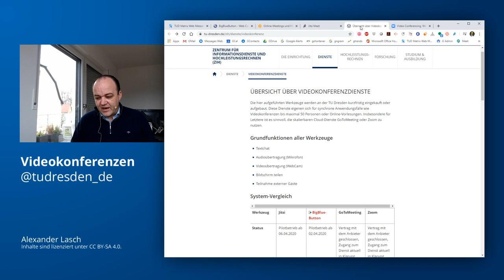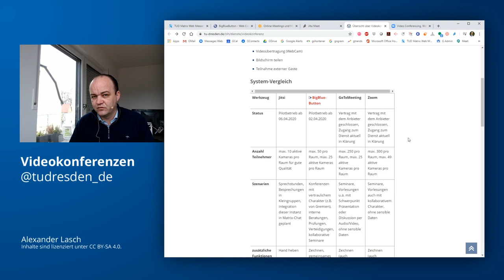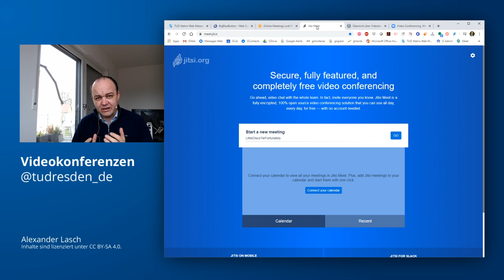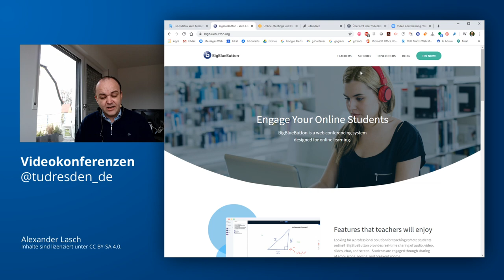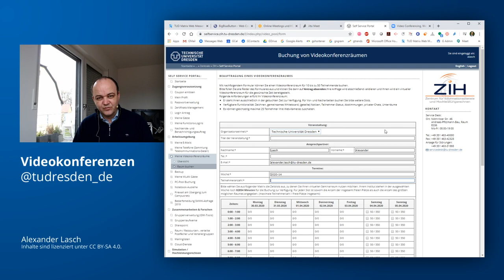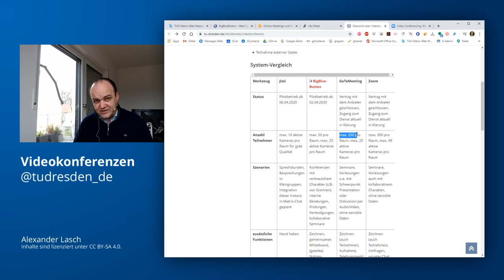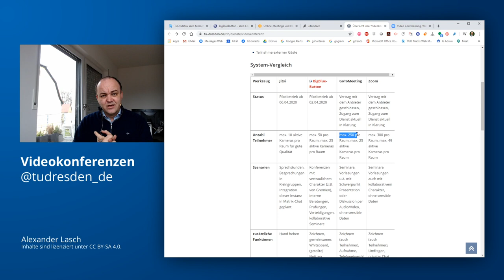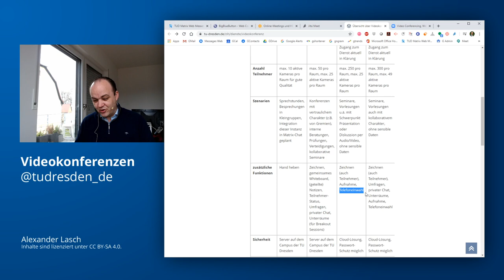Digitale Lehre 15: Videokonferenzsysteme - ein Überblick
Mit GoToMeeting.com und Zoom.us stehen die kommerziellen Anbieter fest, deren Videokonferenzsysteme in der akademischen Lehre. Selbstverwaltung und Forschung an der TU Dresden eingesetzt werden können. Aber: Wann und für welchen Zweck setzt man welches Tool ein? Im Video gebe ich einen kurzen Überblick.